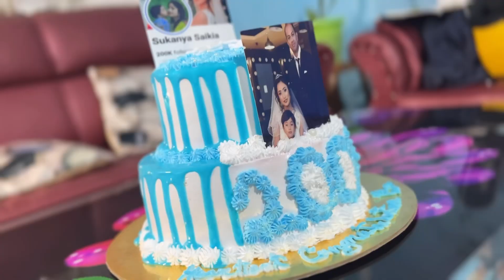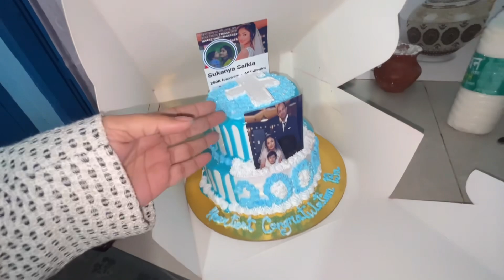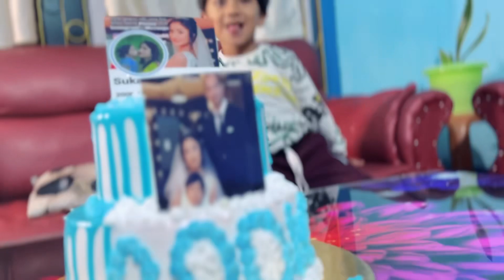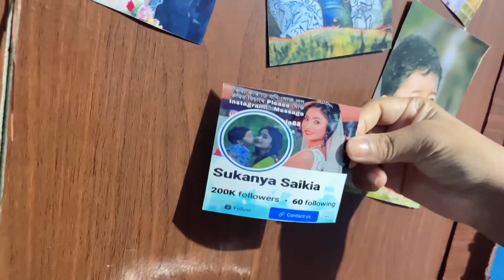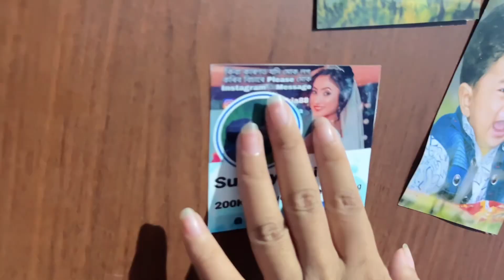মোৰ জীৱনৰ প্ৰথমটো সাক্ষাৎকাৰ ল'লে 200k followers celebration কৰাৰ দিনাই কিন্তু চব খেলি মেলি হল🥲